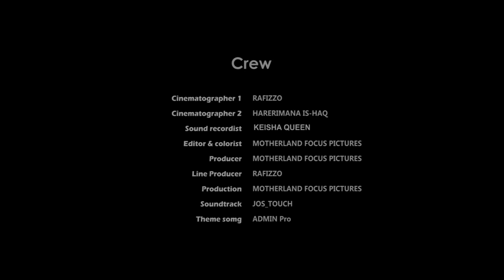UMWARI SERIES S03 EP19: Maman wa Birasa arabonetse😭😭|| Umwari Yarakaye cyane🫵